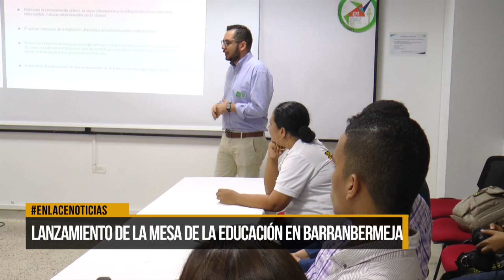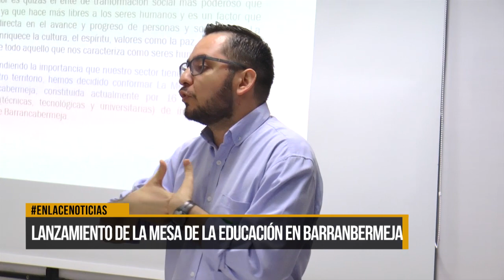Lanzamiento de la mesa de la educación en Barrancabermeja